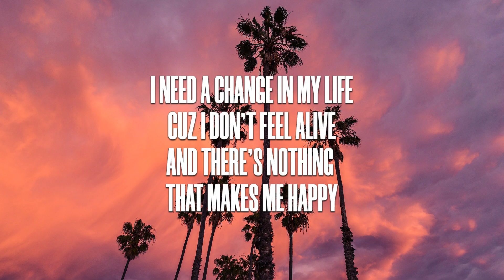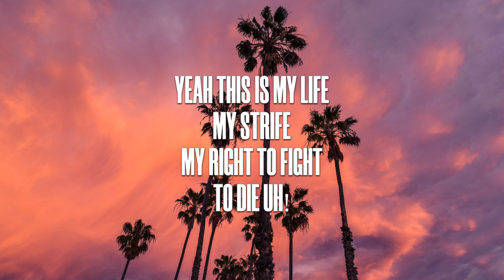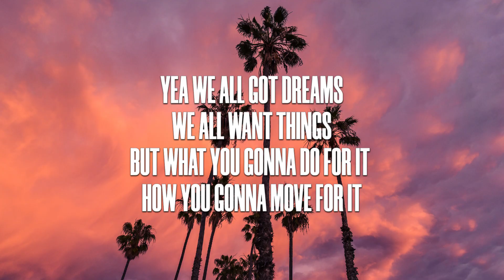NEFFEX - What You Gonna Be Lyrics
NEFFEX also known as Bryce Savage dropped a new song called "What You Gonna Do"! Hope that you are doing well, always remember to keep chasing your dreams no matter what others say about you. Let us know what do you think about this song in the comments!

‣ 🔔Turn Notifications, by clicking the bell.

WARNING
(1) This YouTube video may cause seizure due to fast color(s) changing throughout the entire video. Also effects in the video may cause seizures. Watch this video with caution if you have a past history of seizures. Viewers Discretion is Advised.

(2) This song may include foul language that may not be suited for all audience members. Viewers Discretion is Advised.

© Motivation Music Lyrics is channel is strictly meant for 'paid' promotion of artists.